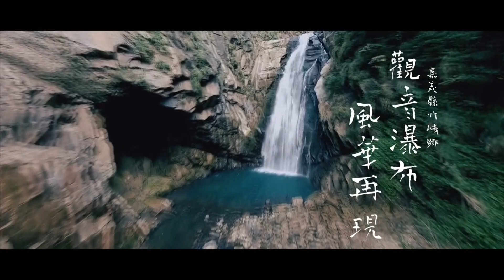世新新聞 2023嘉義市捏坏壺學會手捏壺創作 嘉檳文化館展出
112年7月13日 (四) 世新新聞

2023嘉義市捏坏壺學會手捏壺創作 嘉檳文化館展出

嘉義市捏坯壺學會-是由春輝陶坊林春輝老師和學生所創立的學會，創立已經邁入第11年，目前會員有126位。會員均以【捏坯車胎】法製壺，每位會員源於對人生的內省和體察大自然的感觸，在創作型態上都以『非仿自然』為宗旨，而且就對萬物生命的感動，以內省的情感沈澱出一種與自然生命相契合的藝術風格，再表現於作品上